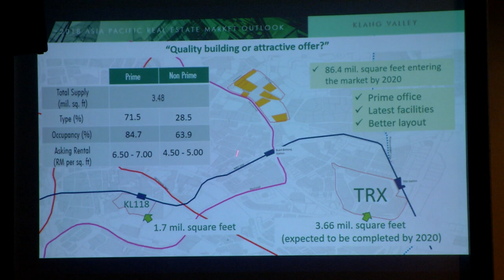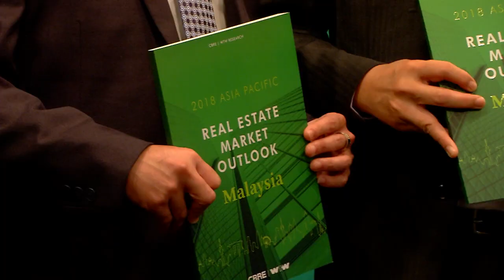Property Market Expected To Be 'Flattish' This Year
The Malaysian Property Market is expected to be flat in 2018 with low single digit growth for house prices.

The Managing Director Of CBRE WTW, Foo Gee Jen however said, despite that, there will be no property bubble this year, based on steady take-up rates, which hovers around 65 to 70 Percent for landed residential segment.

He was speaking after the 2018 Asia Pacific Real Estate Market outlook: Malaysia briefing, earlier today.

He added, in recent years, the government and authorities have introduced numerous measures that would impact the property market.

These measures includes real property gains tax and foreign ownership restrictions.

(Soundbite Of Foo Gee Jen / MD, CBRE WTW.)